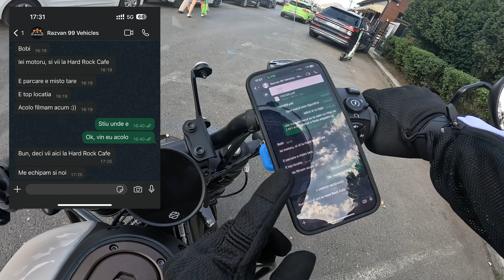M-am dat cu noua motocicletă a lui 99Vehicles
00:00 Noua motocicleta a lui 99Vehicles
00:13 MotoVlog nou cu Ritter si 99Vehicles
00:57 Razvan de la 99Vehicles in Bucuresti la service Honda
01:18 Spatiu comercial de inchiriat Str. Delea Veche
01:42 Motocicleta Harley a lui Ritter si problemele avute
02:25 Cum este mai bine sa mergi cu motocileta sau scuterul prin Bucuresti
02:52 Cu motocicleta prin Herastrau Bucuresti
03:12 Mi-a tras teapa Razvan de la 99Vehicles
03:48 Motocicleta Honda NC750X a lui Razvan de la 99Vehicles
04:12 Dotari si probleme la Honda NC750X a lui Razvan de la 99Vehicles
05:30 Cu motoarele prin traficul din Bucuresti
06:13 Switch Killer la Honda NC750X a lui Razvan de la 99Vehicles
07:06 Haos in traficul din Bucuresti
08:35 Accesorii pentru Honda NC750X a lui Razvan de la 99Vehicles
09:05 Cafeneaua Balcanica 18 pe Str. Delea Veche
09:24 Copii și motoarele in Bucuresti
09:43 Cea mai potrivita vreme pentru plimbari cu motorul
11:01 Cum faci ITP la masinuta pentru de 16 ani
11:18 Caterinca pe motoare in Bucuresti
12:09 MotoVlog Ritter Broker